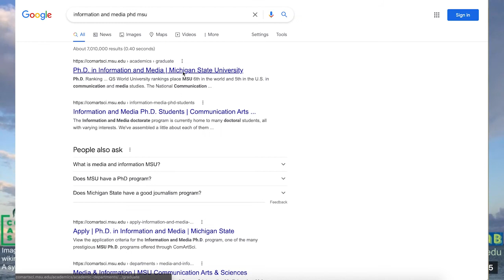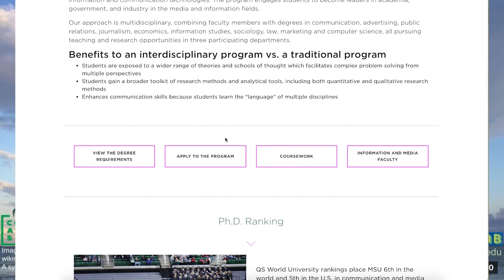E14 A Historical Perspective: Bell Labs to Analog Avatars (feat. Dr. Ramesh Lakshmi-Ratan)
This week host Robby Ratan speaks with his dad, Dr. Ramesh Lakshmi-Ratan, about his perspective on avatars. They also cover his more than three decades in communications at companies like Bell Labs/AT&T, VocalTec and YellowPages.

About this week's guest:
Dr. Ramesh Lakshmi-Ratan spent over three decades in communications.

He worked at companies like Bell Labs/AT&T (inventors of the telephone and transistor,) VocalTec (inventors of Voice over IP and the Internet messaging app ICQ,) YellowPages, Pitney Bowes, American Printer and Bell & Howell (a pioneer in projectors and broadcast media.)

His work spanned the divide between digital and physical communication, as well as mass and targeted communication.

About the SPARTIE Lab:
The Social and Psychological Approaches to Research on Technology-Interaction Effects (SPARTIE) Lab performs research on the effects of human-technology interaction, examining how the use of media technologies (e.g., avatars, agents, automobiles) influences meaningful outcomes (e.g., education, health/safety, persuasion).

The SPARTIE Lab is part of the greater academic community at the College of Communication Arts & Sciences at Michigan State University. More information on the lab's research projects, staff, and work can be found on the SPARTIE Lab website.

About the host:
Dr. Rabindra (Robby) Ratan, Ph. D., is an associate professor and AT&T Scholar at Michigan State University’s Department of Media and Information and is the director of the SPARTIE Lab.

He is also an affiliated faculty member of the MSU Department of Psychology, the MSU College of Education’s program in Educational Psychology and Educational Technology, and the MSU Center for Gender in a Global Context. Ratan received his Ph.D. from USC’s Annenberg School for Communication and Journalism, his M.A. in Communication from Stanford University, and his B.A. in Science, Technology and Society, also from Stanford University.

Dr. Ratan conducts research on the effects of human-technology interaction, examining how media technologies (e.g., avatars, agents, automobiles) influence meaningful outcomes (e.g., persuasion, education, health/safety).  He is particularly interested in the Proteus effect, media-rich transportation contexts, perceptions of media as self-representations and/or social others, avatarification for health and education, and gender stereotypes in gaming contexts.

Dr. Ratan lives near Lansing with his family. More information on his work can be found on his website.